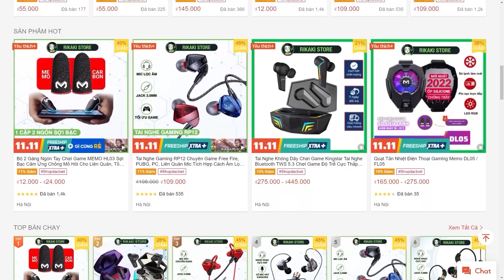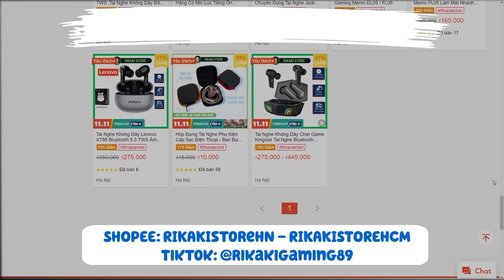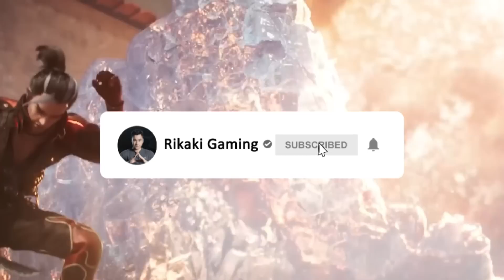Khám Phá Bí Ẩn Cây Thần Đảo Quân Sự Chứa Kho Báu - Test Skywing Cá Chép Mới Tuyệt Đẹp | Free Fire